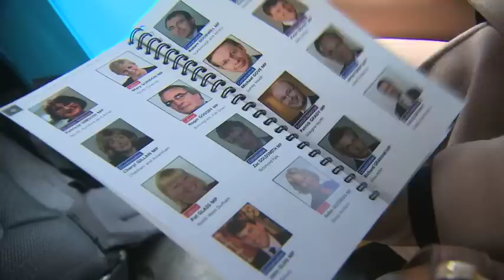Joining a new MP on their 1st day in Westminster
The first day of a job can be nerve-racking for anyone. So in the hallowed halls of Westminster today there were 182 new starters and no doubt plenty of butterflies too.